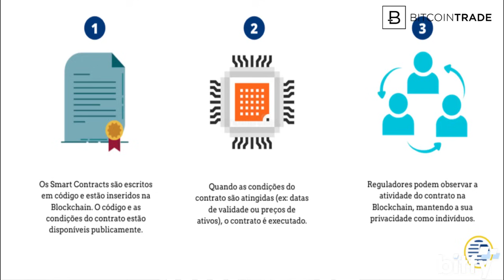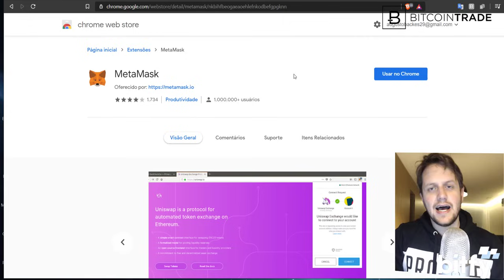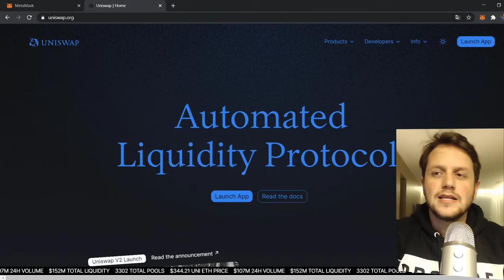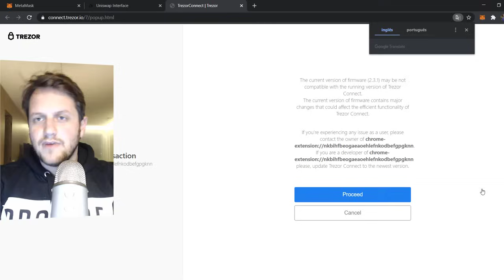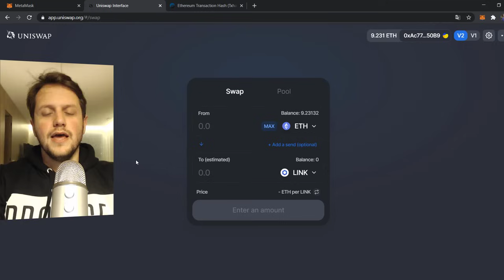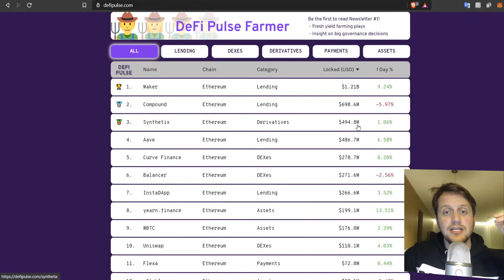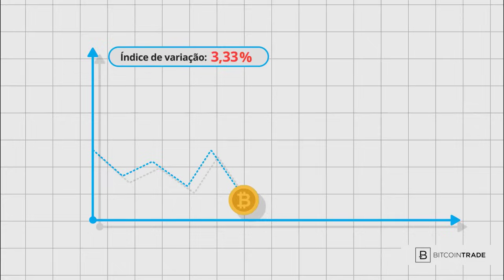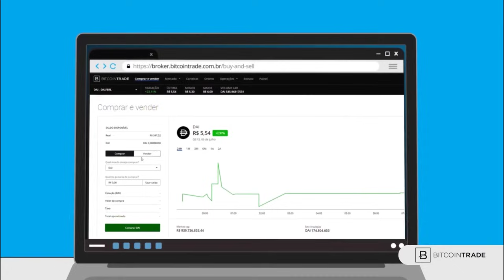O que é DeFi? Guia Basico sobre DeFi ou Finanças Descentralizadas e Uniswap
⭐ Grupo do Telegram EXCLUSIVO PARA MEMBROS BITCÃO⭐

🧑‍🎓 👨‍🎓 Quer se especializar em DeFi? siga o canal do meu amigo e mentor Caioinveste, e aprenda sobre a parte mais profunda de sistema e todas as suas possibilidades:

Você ja deve estar ouvindo falar sobre DeFi, mas afinal...
O que é DeFi?

Neste video serve de guia para aprender sobre DeFi e também é um guia basico de como movimentar em corretoras descentralizadas como a Uniswap por exemplo.

DeFi siginifica e traduzindo para o português, Finanças Descentralizadas
E é basicamente uma evolução gigantesca que abre oportunidades para pessoas comuns, como eu e você, a ter acesso irrestrito a diversos instrumentos financeiros, utilizando apenas uma carteira de criptomoedas digital ou fisica;

Então neste vídeo vou te ensinar o básico sobre DeFi e te convidar a se inserir neste meio para praticar e finalmente entender as possibilidades que os protocolos DeFi podem proporcionar para as pessoas;

A primeira vez que ouvi sobre eu não entendi muito bem o funcionamento, mas entendam, tudo fica mais claro a medida que você mexe com os protocolos e ao mesmo tempa nas possibilidades que vão surgindo;

Neste video ensino e é um guia basico sobre uniswap, corretoras descentralizadas

Pra entender bem o mecanismo do Defi, vou só explicar rapidamente o que é o Ethereum, pois para você entrar no mundo DeFi você vai utilizar, pelo menos no momento que estou gravando este video, a Rede Blockhain da Ethereum
Ethereum é uma plataforma que permite a programação de aplicativos descentralizados, contratos inteligentes e transações da criptomoeda Ether e vários tokens. Tudo isso baseado na tecnologia da Blockchain, que surgiu juntamente com o Bitcoin. Em razão disso, muitos consideram o Ethereum uma evolução no conceito da tecnologia da Blockchain.
Então você precisa ter duas coisas a mão: uma quantidade de Ether e uma carteira de Ether digital;

● Quais tipos de Oportunidades existem?

- Corretoras Descentralizadas;
- Stablecoins Descentralizadas;
- Seguros Descentralizados;
- Empréstimos;
- Prover liquidez para os mercados e ganhar recompensas
entre diversas outras oportunidades;

Objetivo deste vídeo:

Neste vídeo vou me fixar em mostrar para vocês como operar em Corretoras Descentralizadas e investir em supply em pools para liquidez.